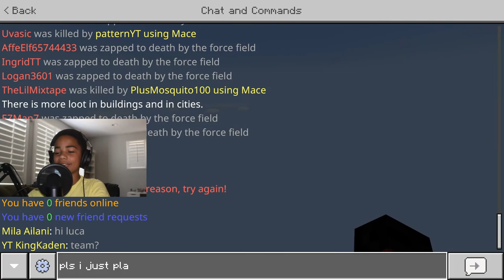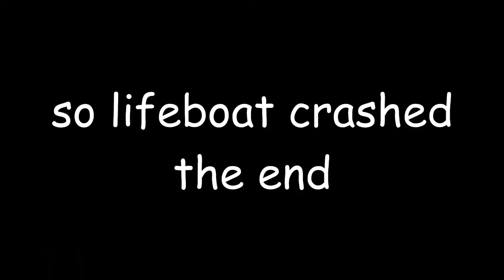Minecraft but my friends TORTURE Me (Lifeboat Battle Royale)